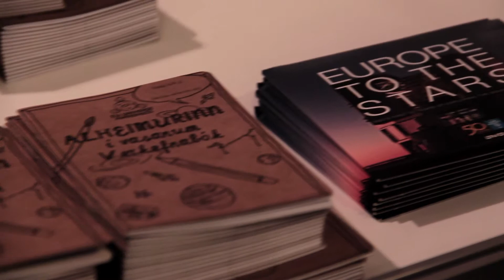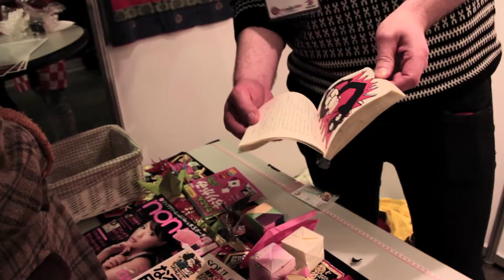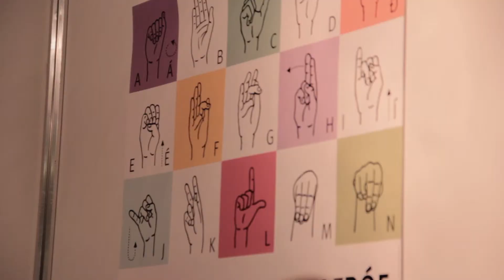Vísindavaka 2013 long version